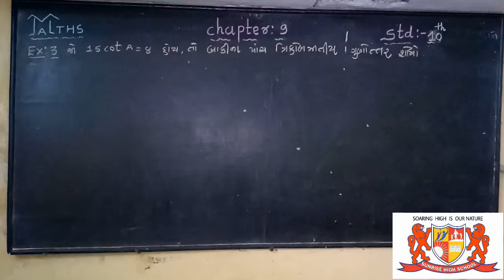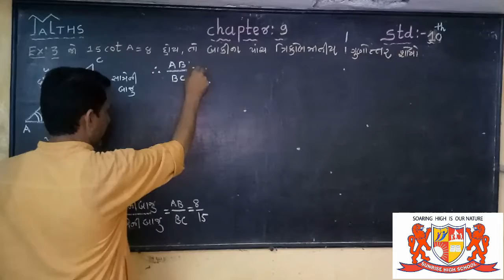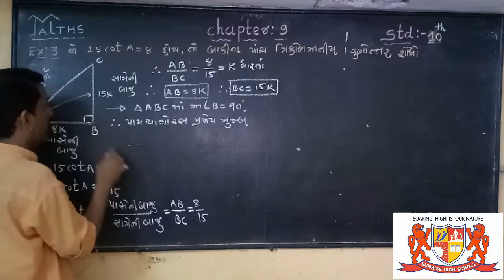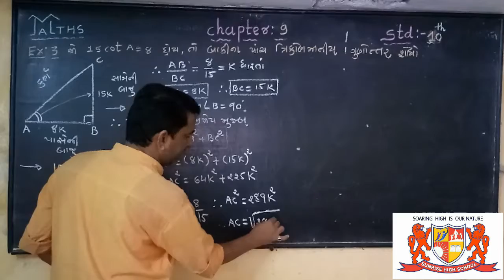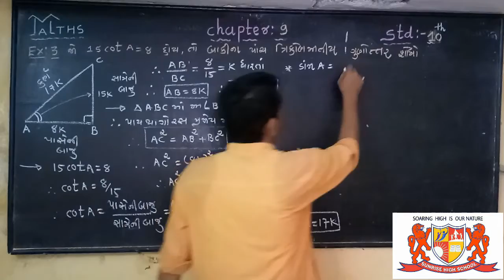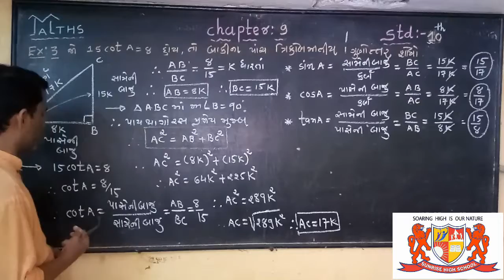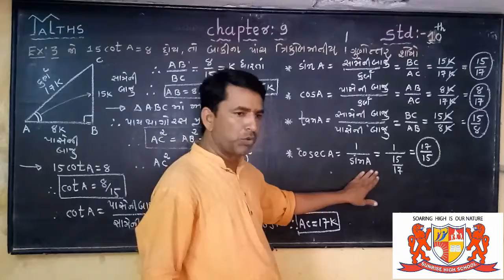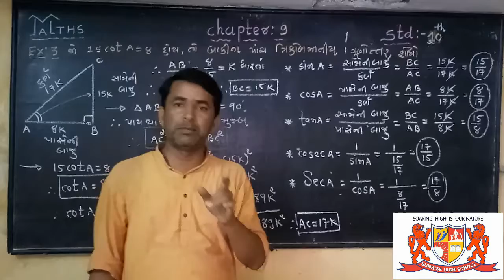Std-10 Maths. Chapter -8